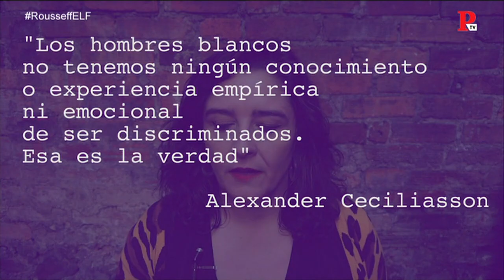EnLaFrontera195 - Irantzu Varela, ElTornillo y los hombres blancos CIS heterosexuales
Vuelve ElTornillo de Irantzu Varela y lo hace con los hombres blancos CIS heterosexuales.